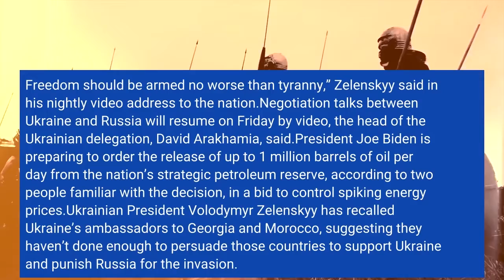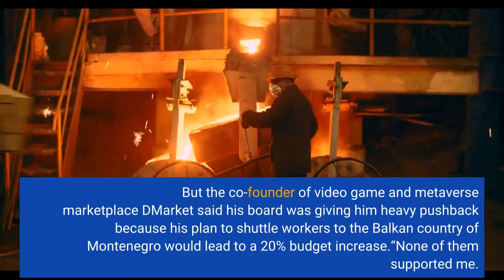Russia attacks Kyiv after promising to scale back military action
Russian military forces shelled areas around Kyiv, Ukraine, only hours after promising to scale back operations in those areas, according to Ukrainian officials. Earlier this week, Moscow announced plans to dial back its military activity in and around Kyiv, but Ukrainian authorities say the city continues to be battered by artillery assaults, and the Pentagon said less than 20% of the forces have been removed. Soon after Russia's announcement, Ukrainian authorities said Russian forces began bombarding homes, stores, libraries, and other civilian sites in and around Chernihiv and on the outskirts of Kyiv. Meanwhile, a delegation of Ukrainian lawmakers visited Washington Wednesday to push for more U. S. assistance, saying their nation needs more military equipment, more financial help and tougher sanctions against Russia.“We need to kick Russian soldiers off our land, and for that we need all, all possible weapons,” Ukrainian parliament member Anastasia Radina said at a news conference at the Ukrainian Embassy. Ukrainian President Volodymyr Zelenskyy made the case directly to President Joe Biden.“If we really are fighting for freedom and in defense of democracy together, then we have a right to demand help in this difficult turning point. Tanks, aircraft, artillery systems. Freedom should be armed no worse than tyranny,” Zelenskyy said in his nightly video address to the nation.►Negotiation talks between Ukraine and Russia will resume on Friday by video, the head of the Ukrainian delegation, David Arakhamia, said.►President Joe Biden is preparing to order the release of up to 1 million barrels of oil per day from the nation’s strategic petroleum reserve, according to two people familiar with the decision, in a bid to control spiking energy prices.►Ukrainian President Volodymyr Zelenskyy has recalled Ukraine’s ambassadors to Georgia and Morocco, suggesting they haven’t done enough to persuade those countries to support Ukraine and punish Russia for the invasion. Sensing the worst, two weeks before Russia began invading his homeland, tech entrepreneur Volodymir "Vlad" Panchenko wanted to charter a plane for a month to get as many of his employees and their families out of Kyiv, Ukraine, as quickly as possible. But the co-founder of video game and metaverse marketplace DMarket said his board was giving him heavy pushback because his plan to shuttle workers to the Balkan country of Montenegro would lead to a 20% budget increase.“None of them supported me. They said I was overreacting,” said Panchenko, who trusted his gut and told them he was executing his contingency plan anyway – regardless of the cost.. “I told them that I felt a war was coming and we should leave. And if there isn’t, we’ll spend time in a warm place and still get our work done.